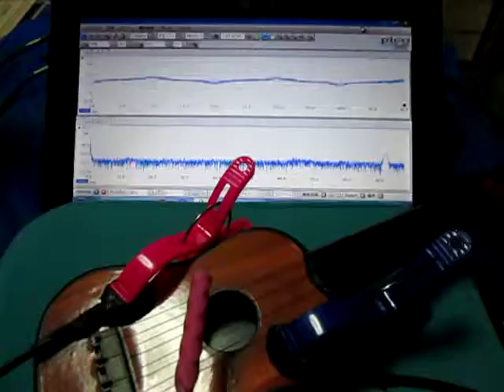超音波テスター Ultrasonic tester